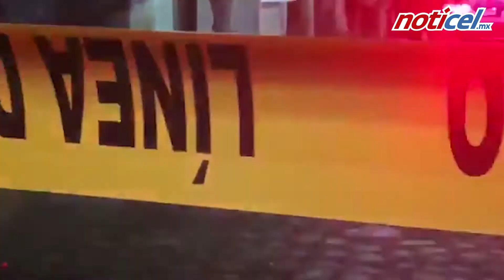Asesinado en La Monumental